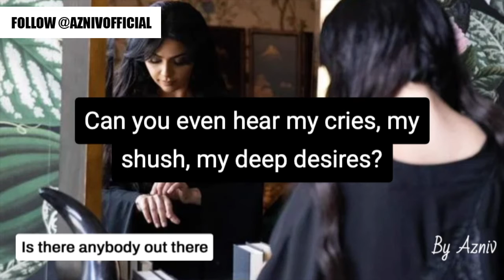"IS THERE ANYBODY OUT THERE?" by Azniv (Anna Boyrazyan) [official audio] with lyrics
Starin in space, madly in love
This evil angel is called love
The earth and the seas
The skies and the realms are falling, realms are falling down in heaven’s eyes.

Can you even hear my cries, my shush, my deep desires?
Cuz if you’re really really out there, my illusion comes to life under the eyes of my sky.

The voice of all Gods, drenched in addiction of the drunkenness I feel.
Your eyes would not lie, your lips would not hide the words that, hide the words that I long to receive.